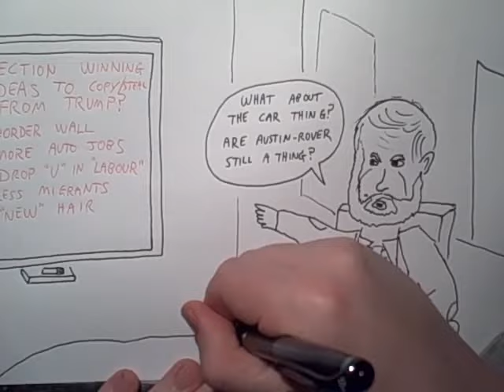2017 Feb 24 - Corbyn vs Trump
What a result, a Labour stronghold for 80 years switches blue but UKIP don't quite get their result. Mixed bag for Corbynistas.